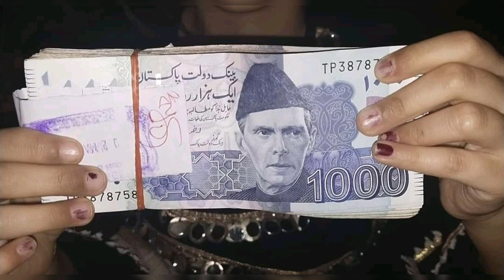BISP for Unmarried Girls and Males Online Apply | Ehsaas Program 9000 | Benazir Dynamic Survey 8171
Bachon Ka Wazifa Start
31 Dec Dobara Survey
8171
Ehsaas Program
Bachon Ke Paise
Ehsas 8500
8171 check online 2023
ehsas program
9000
ehsaas program ke paise kab milenge
8171 ehsaas program
9000
8171 ehsaas program 2023 registration
benazir income
help desk
ration
8500 check karne ka tarika
8500 ehsaas program
phase
ehsaas 8500
Bisp 8500
14000 check karne ka tarika
2nd phase
bisp 8500
8500 ehsaas program
8500 check karne ka tarika

8171 check online 2023
8171 ehsaas program
benazeer incomesport
benazir program
ehsaas program
new program
2023 ka program
8123
8171 new update 2023
bisp
skill mentor
benazir program
ehsaas program 2023 online registration
ehsaas program
8171 ehsaas program 2023
8171
ehsaas program ke paise check karne ka tarika
ehsas program
8171 check online 2023